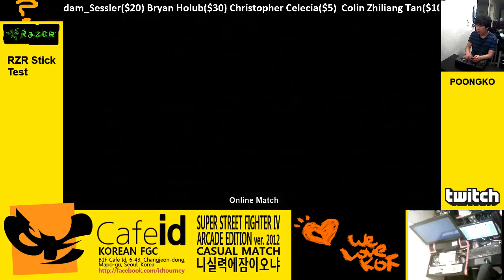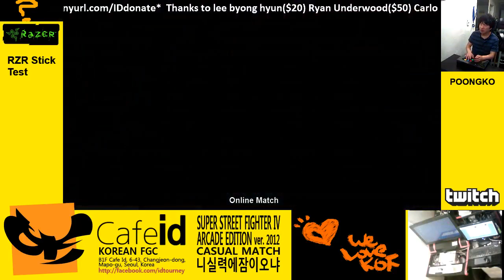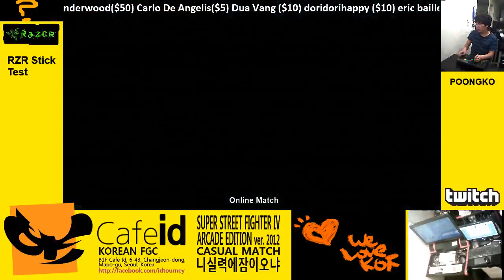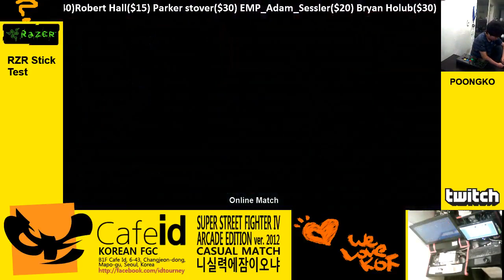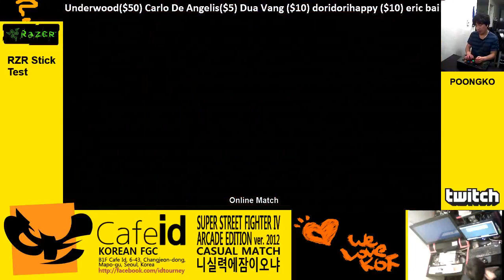2013-02-07- SSF4 AE 2012 Poongko vs Dashio Part2